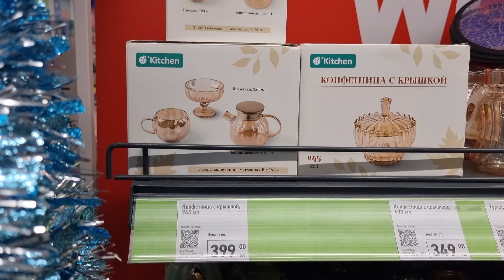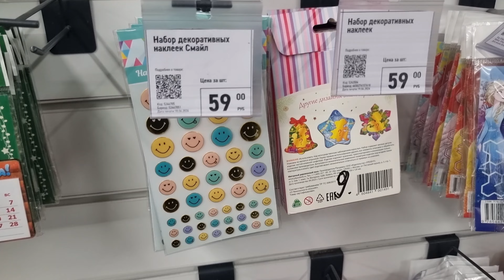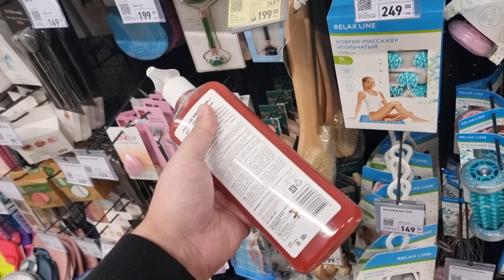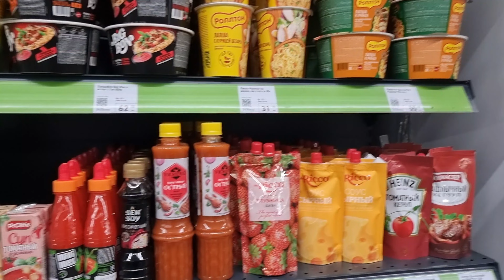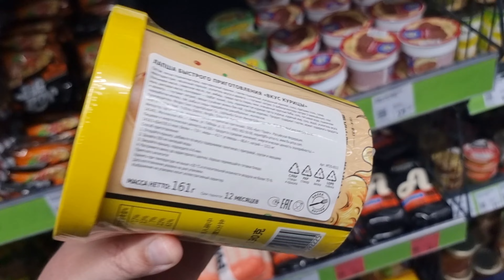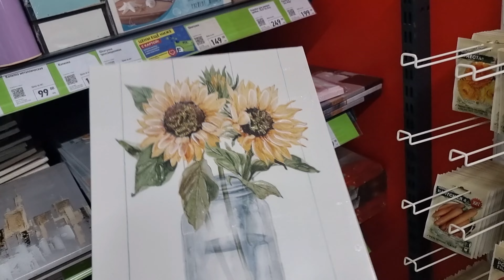Ачишуительные новинки в Фикс Прайс! Новый год и Хэллоуин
Обзор полочек в магазине Фикс Прайс в октябре 2024 года. Смотрим цены, новинки товаров для Нового года и праздника Хэллоуин. Что можно купить выгодно?